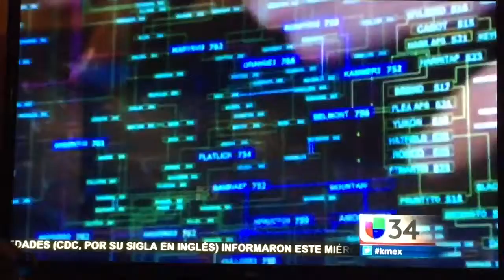Univision Canal 34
Univison feature our President Saul Mejia in a segment about the importance of Networking, Global Tech was used as an example as one the fastest growing companies thanks to networking.

Univision presento en un segmento a nuestro Presidente Saul Mejia, el segmento era respecto a la importancia de las relaciones publicas, Global Tech fue presentado como uno de los ejemplos como una de las comapañias que mas rapido ha crecido gracias a las relaciones publicas.